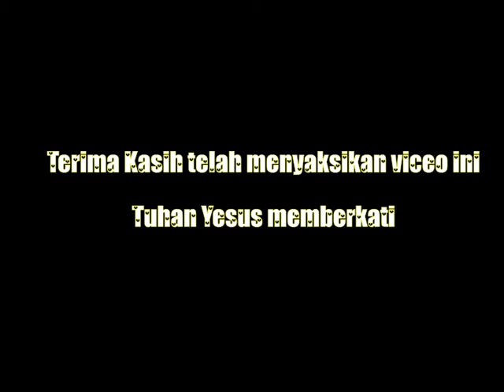Kunyanyi Haleluya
PPW VOT 28 Juni 2016: Kunyanyi Haleluya

Bapa ku datang
MenyembahMU disini
kupercaya KAU
ada bagiku

tak usah kutakut s'bab Kau sertaku
tak usah kubimbang, Kau didalamku
tak usah kucemas, Kau penghiburku
saat kulemah, Kau kuatku

sungguh Kau hebat
ajaib perkasa perbuatanMu

sungguh Kau hebat
ajaib perkasa perbuatanMu
di hidupku